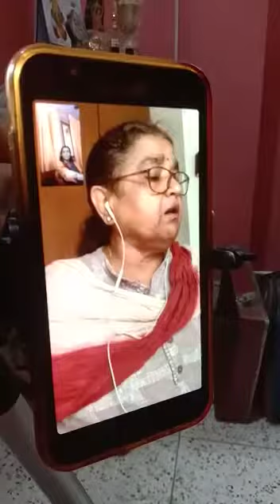SADHNA PRESENTS talented singer Smt Sujata Jalan under grooming prof Debjani camera by Rudrajit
Prem mudit mun se kaho Ram Ram Ram#SADHNA music ACADEMY and Prof Debjani chatterjee PRESENTS The Most talented singer Smt Sujata Jalan camera by Rudrajit Roychowdhury